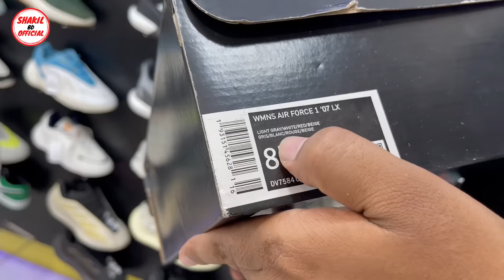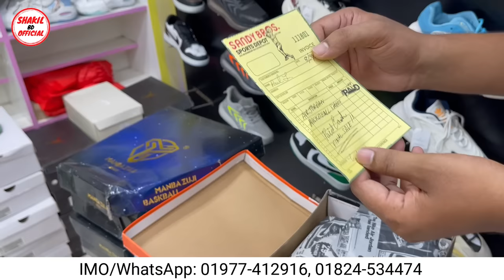বিশাল বড় জুতার দোকান|Shoe Price In Bangladesh 2023|Buy Best New Shoe/Shoe|Sneakers Collection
Shop Adress:Alvi Footwear
Shop No:401/402, Level-4, Shyamoli Square Market
Shyamoli, Dhaka-1207
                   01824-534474